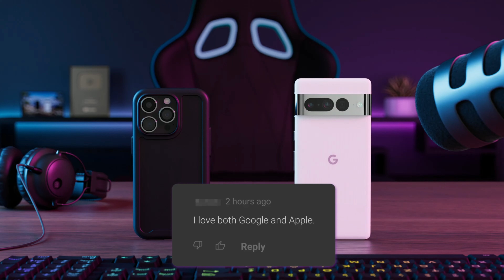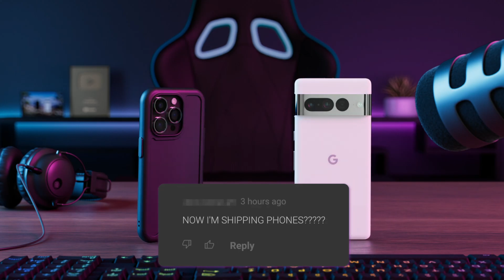BestPhonesForever: Sketchy Wi-Fi | Secure Connections: A Journey to Digital Protection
In this Movie Ad we’ll walk you through:
With stunning visuals, heart-pounding action sequences, and thought-provoking moments, "Secure Connections: A Journey to Digital Protection" captivates audiences, leaving them with a heightened awareness of the importance of safeguarding their digital lives.

TIMESTAMPS :
00:00 BestPhonesForever: Sketchy Wi-Fi
Plot Summary:
The movie ad begins with a captivating aerial shot of a bustling city, highlighting the interconnectedness of the modern world. As the camera zooms into a crowded café, we are introduced to our protagonists, Mia and Alex, who are engrossed in their respective devices.

Suddenly, a hacker's silhouette appears on the screen, signifying the imminent threat lurking in the digital realm. Mia, a tech-savvy individual, notices the intrusion and immediately activates her device's built-in VPN. The scene transitions to a mesmerizing visualization of data encryption and secure connections, portraying the powerful shield provided by the VPN.

Alex, on the other hand, unaware of the lurking danger, becomes a prime target for cybercriminals. His personal information is compromised, leading to a series of unfortunate events. As the tension builds, Mia, realizing the gravity of the situation, steps in to assist her friend.

Together, Mia and Alex embark on a journey to reclaim his digital identity and protect their online presence. The audience is taken on a thrilling adventure as they navigate through a labyrinth of digital obstacles, facing cleverly disguised hackers and confronting the dark underbelly of the internet.

Throughout the movie, they encounter various challenges, showcasing the importance of privacy, secure connections, and digital resilience. Mia's device, equipped with advanced security features like facial recognition and real-time threat detection, becomes their lifeline in the battle against cyber threats.

The movie reaches its climax as Mia and Alex finally confront the mastermind behind the hacking attempts. With their combined knowledge and the aid of their secure devices, they outsmart the antagonist, exposing their malicious operations to the world.

As the ad concludes, the audience is left with a powerful message: In a world where connectivity is paramount, the need for robust digital protection is more crucial than ever. The movie serves as an allegory for the real-world challenges we face in the digital landscape, urging viewers to prioritize their online security and choose devices that offer comprehensive protection, like the featured device equipped with a built-in VPN.